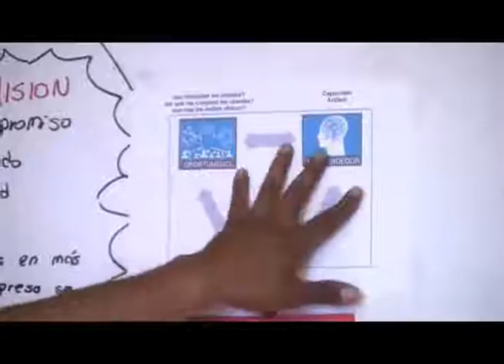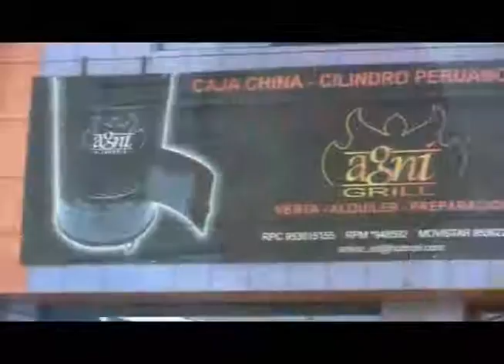Video corporativo - Ankor SRL (Ilo)